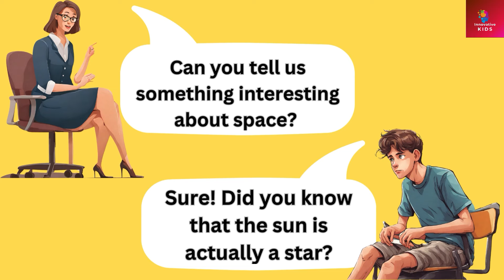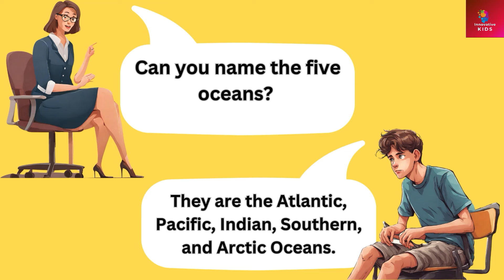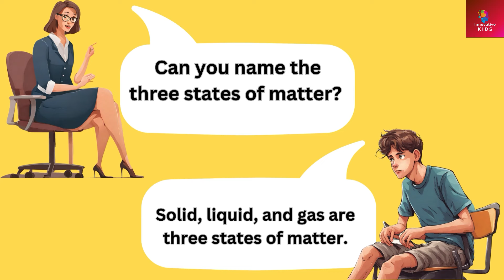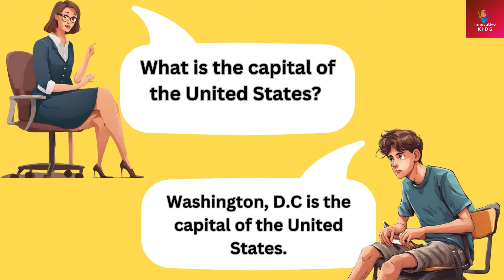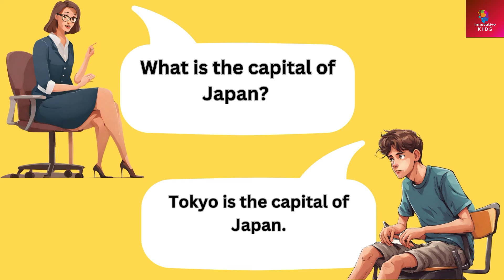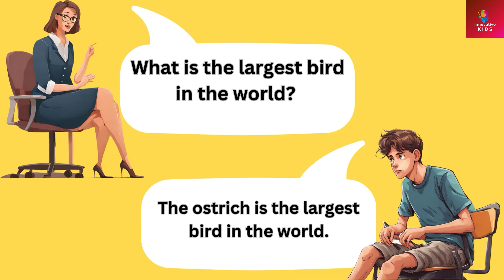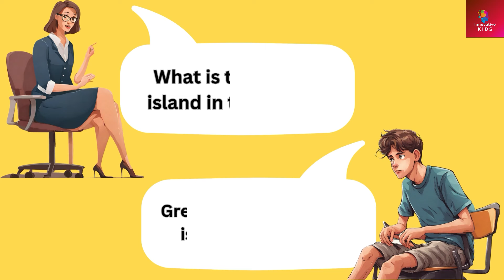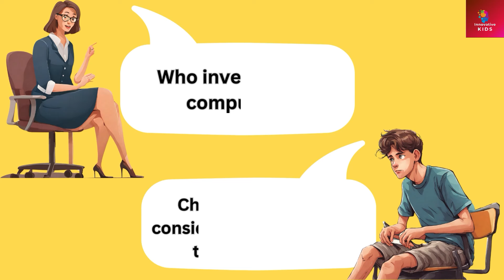Improve Your English | English Conversation Practice for Beginners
Welcome to Innovative Kids, Innovative kids channel brings:
For watching more educational videos click the classroomlanguage englishlearningvideo kidslearning englishlearningvideo EducationalVideos Get Ready for Fun English Chat!
Dive into a dynamic English conversation session where a seasoned teacher quizzes a 16-year-old student with 100 intriguing questions! Join us for an engaging and educational journey as we explore various topics, from personal interests to global affairs. Get ready to boost your English skills while enjoying the lively exchange between teacher and student. Don't miss out on this enlightening experience!
AI voice Generated,